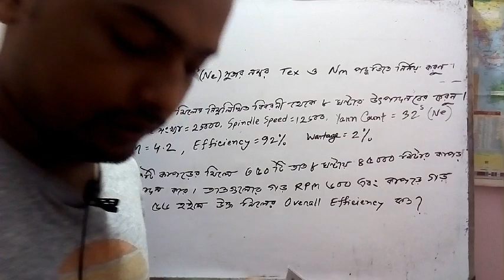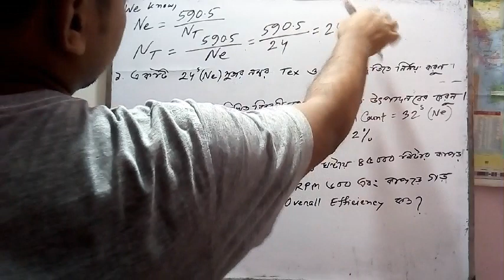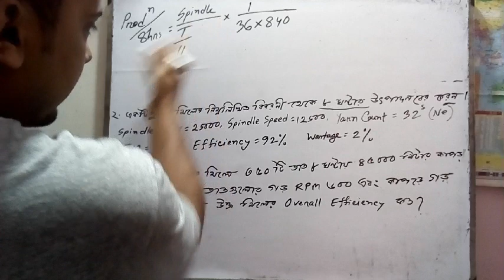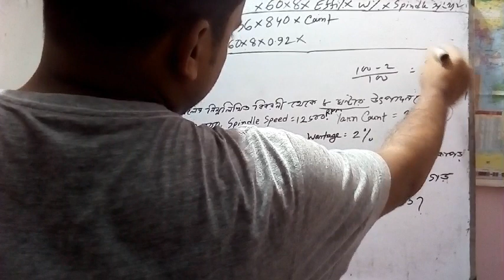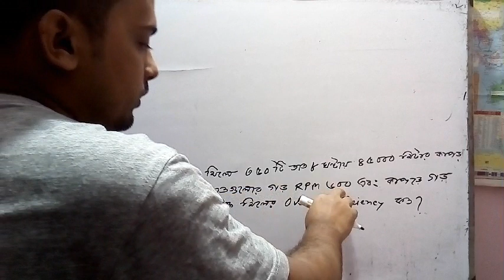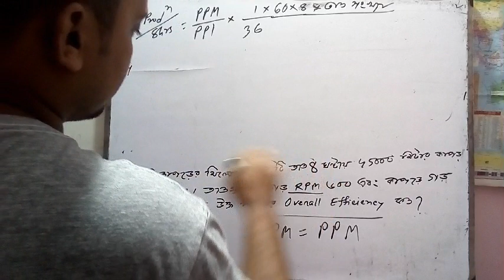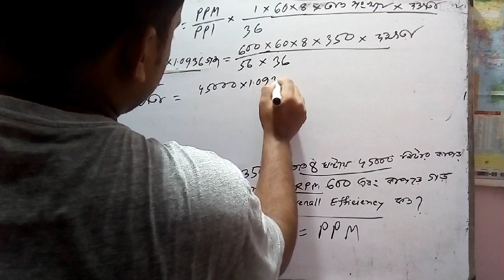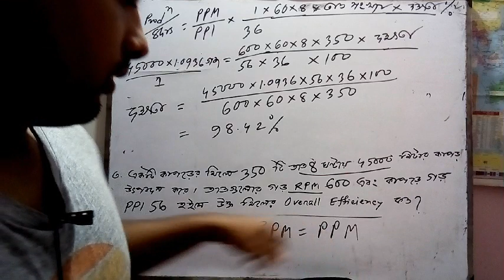BPSC non cadre Textile department question solution || Textile Calculation.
Bpsc Non Cadre exam was held on 10th October 2020,Post name:Foreman(Textile Engineering).I tried to give the solution of Department math.hope it will help you to find the correct answer.